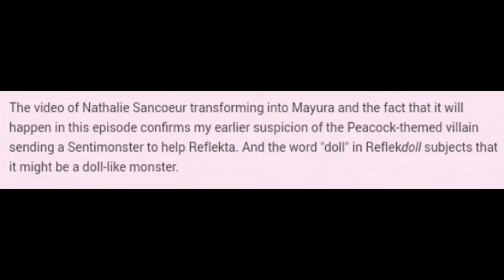Miraculous ReflekDoll 2 release date + theories!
This info i found by searching everywhere..
Bye!